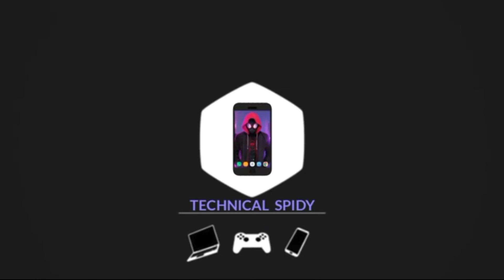Jacky Chan PS one game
PS one game